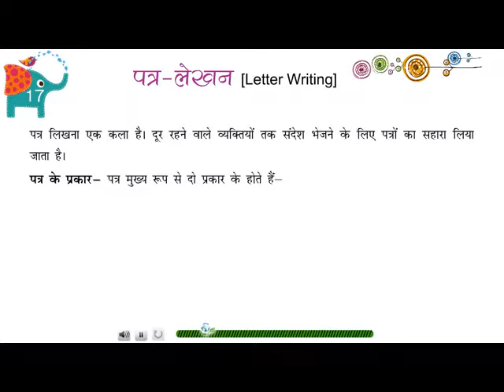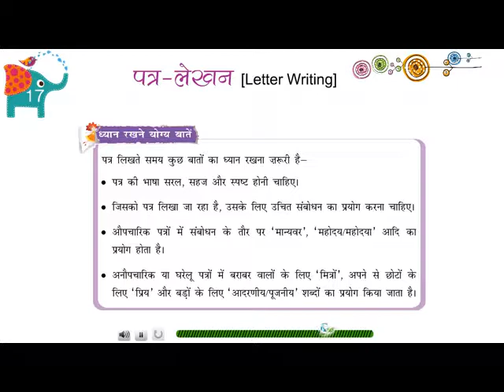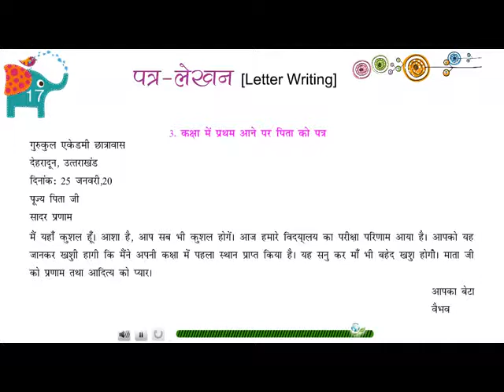Vyakaran Vriksh Class 4 Ch-17 Patr Lekhan(Letter Writing)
Simple and lucid language is used.
Under the heading Aao Jane, subject is defined in the beginning of the lesson.
Uses of standardized Devanagari script, approved by the Central Hindi Directorate.
Topics like language, script, alphabets, morphology, syntax, synonyms, antonyms, similar words with different meanings, one word substitution etc. have been presented in an interesting manner.
Under the creative writing, paragraph writing, picture description, diary writing, essay, dialogue writing etc. are explained with examples in detail.
Under the heading of Mukhya bate (main points) important points are repeated at the end of each lesson.
At the end of each lesson all-inclusive exercise is given.

1. Vyakaran Vriksh -1

2. Vyakaran Vriksh -2

3. Vyakaran Vriksh -3

4. Vyakaran Vriksh -4

5. Vyakaran Vriksh -5

6. Vyakaran Vriksh -6

Harbour Press International